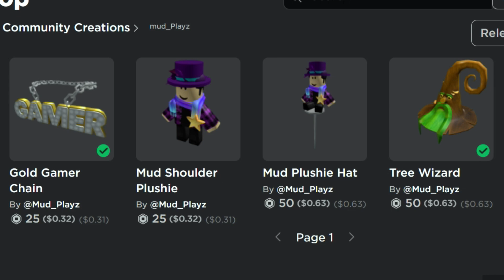THE NEW GAME... (Roblox Bedwars)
📢Like and Sub if you PLAY ROBLOX BEDWARS...